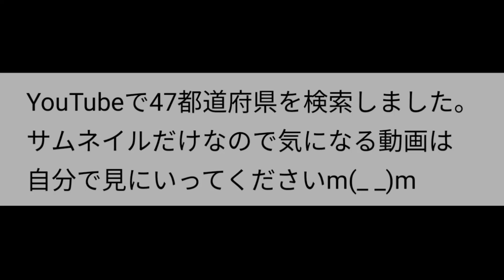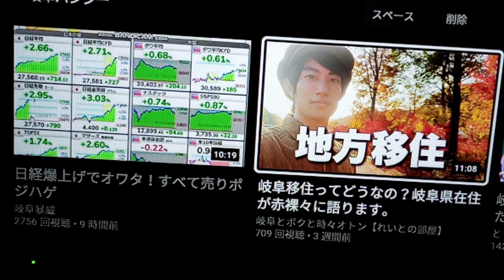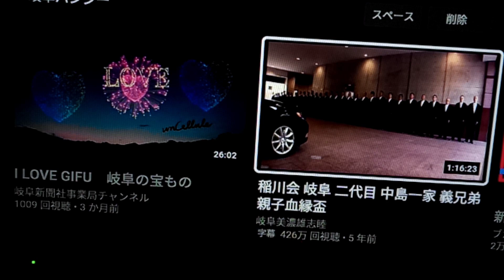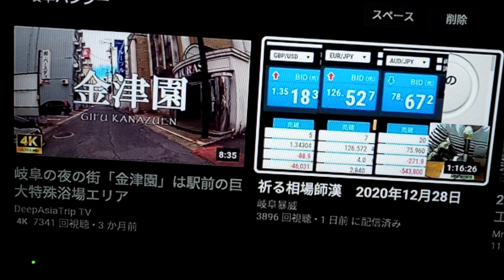YouTubeで47都道府県検索 岐阜県編